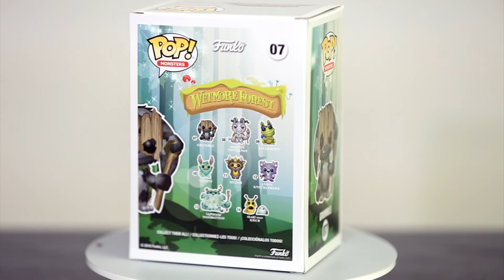Grumble No Funko Pop Monsters Funko Pop 360 view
Grumble
Funko Pop Monsters